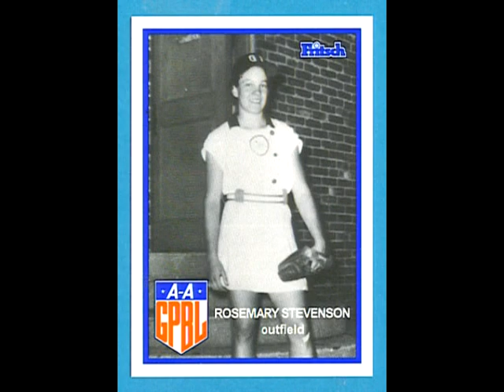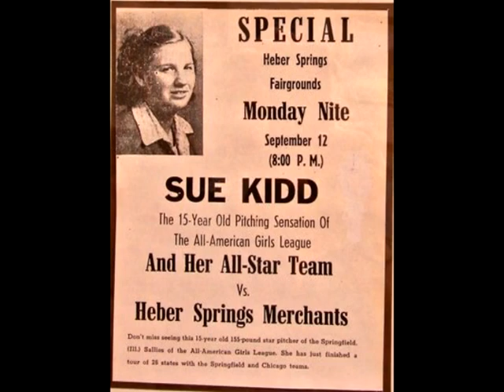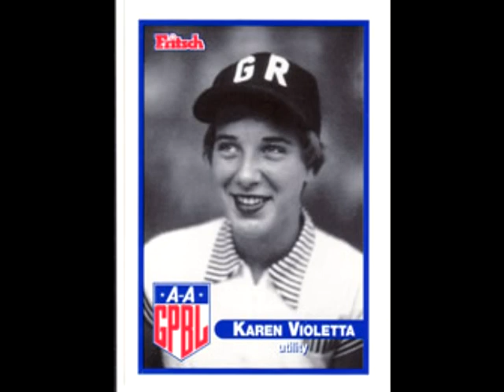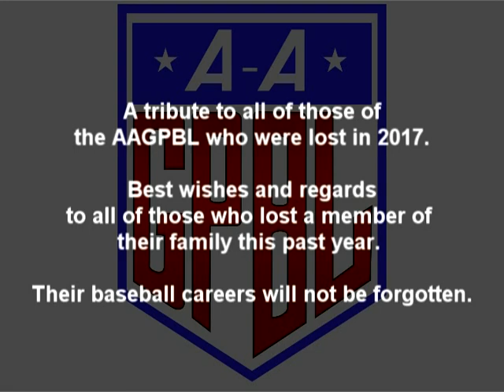In Memoriam All-American Girls Professional Baseball League Deaths of 2017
This video pays tribute to all of the passings in 2017 for the All-American Girls Professional Baseball League (AAGPBL).

If you know any of the family members of the individuals depicted, please share this with them.